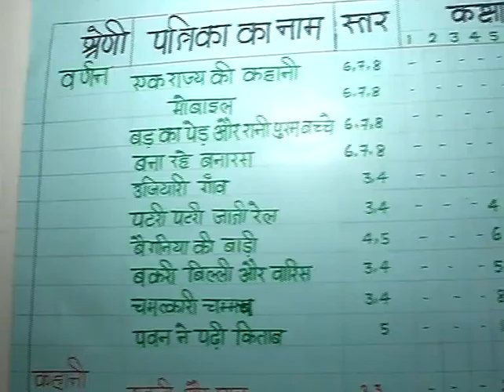Presentation 48 Learning Magazines For Primary Years